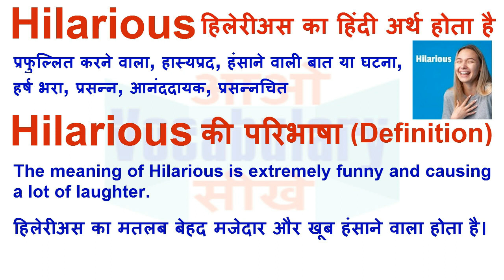Hilarious Meaning in Hindi | Hilarious Definition | Hilarious Ka Matlab Kya Hota Hai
Hilarious का हिन्दी मतलब
Hilarious का हिन्दी अर्थ, Hilarious की परिभाषा,
Hilarious का अर्थ हिन्दी में, Hilarious का इंगलिश अर्थ, Hilarious का उच्चारण और उदाहरण वाक्य। Hilarious का हिन्दी मीनिंग, Hilarious का हिन्दी अर्थ, Hilarious का हिन्दी अनुवाद